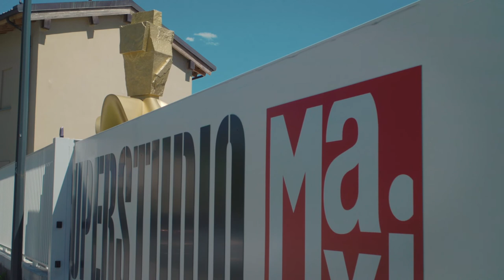DIVINE at Superstudio Maxi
COSI’ GLI ELEMENTI DELLA SCULTURA DIVENTANO  “DIVINE"
La posa della gigantesca scultura Divine di Flavio Lucchini avvenuta nei giorni scorsi al Superstudio Maxi, è stata un’avventura affascinante.

Come già per le altre venue del gruppo Superstudio anche all’ultima location è stata destinata una spettacolare e benaugurante opera che parlasse di moda, di design, di arte, di bellezza.

Flavio Lucchini
Divine
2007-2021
Resina e vernice a pigmenti oro
Superstudio Maxi
SCULPTURE ELEMENTS BECOME “DIVINE”
The laying of the huge sculpture Divine by Flavio Lucchini, occured in recent days at Superstudio Maxi, was such a fascinating adventure.

As for the other venues of Superstudio, also to the latest location is destined a spectacular and favorable artwork about fashion, design, art and beauty.

Flavio Lucchini
Divine
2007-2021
Fibergass and gold pigment paint
Superstudio Maxi